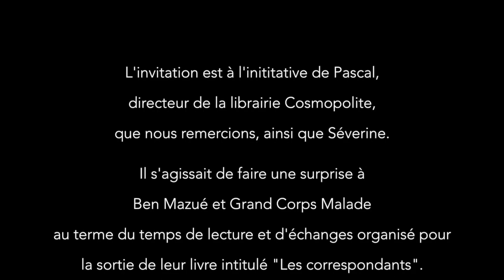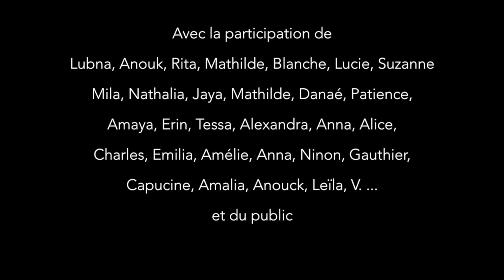L' Ensemble Ephémère taille la route...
L'invitation est à l'initiative de Pascal, directeur de la librairie Cosmopolite, que nous remercions, ainsi que Séverine.
Il s'agissait de faire une surprise à Ben Mazué et Grand Corps Malade au terme du temps de lecture et d'échanges organisé pour la sortie de leur livre intitulé "Les correspondants"; "ils devaient se souvenir de leur passage à Angoulême."
29 élèves du collège Jules Verne ont relevé le défi d'apprendre en moins de deux semaines "Tailler la route" et le refrain de "On a pris le temps"issus de l'album "Ephémère"de Ben Mazué, Grand Corps Malade et Gaël Faye.
C'est ainsi que l'Ensemble Ephémère est né et s'est produit sur la scène du Théâtre d'Angoulême le 20/10/2022.

Merci aux organisateurs et au Théâtre pour cette merveilleuse expérience et leur confiance ainsi qu'à Sandrine et Isabelle pour les captations.